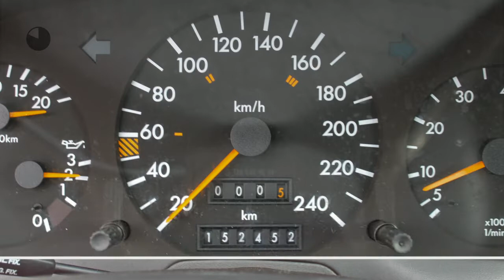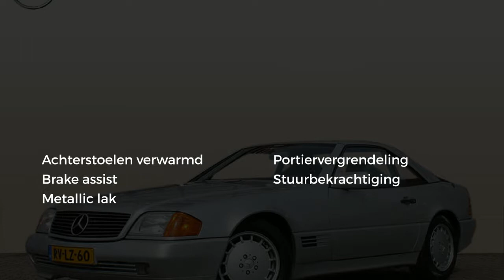Mercedes-Benz SL-Klasse 300 SL